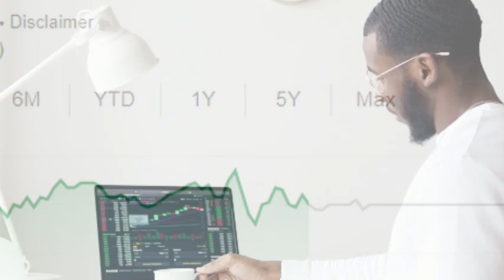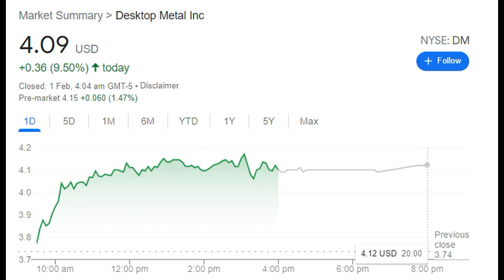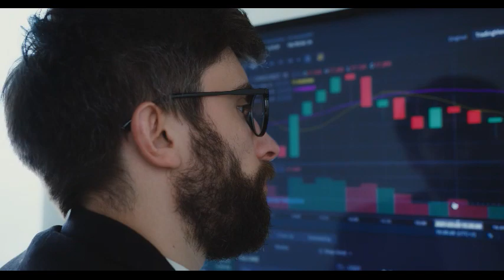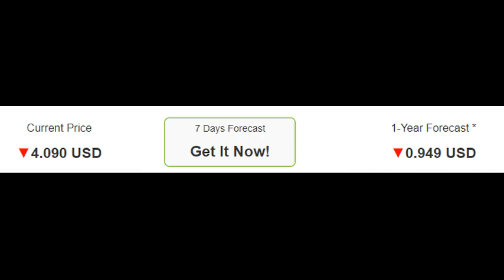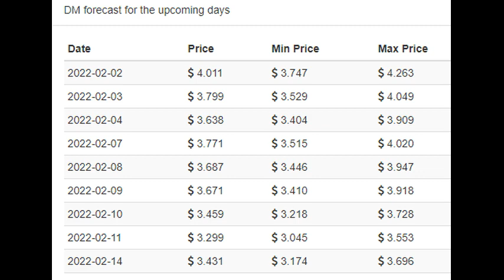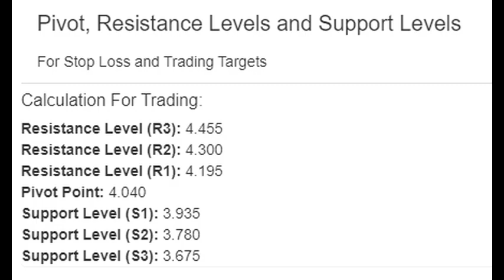NEGG STOCK | Desktop Metal Inc | NEGG STOCK FORECAST 2025 | NEGG STOCK ANALYSIS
(Updated on Jan 31, 2022)

High volatility in Desktop Metal, Inc. stock price on Monday which ended trading at $4.09

The Desktop Metal, Inc. stock price gained 9.07% on the last trading day (Monday, 31st Jan 2022), rising from $3.75 to $4.09. , and has now gained 3 days in a row. It will be exciting to see whether it manages to continue gaining or take a minor break for the next few days. During the day the stock fluctuated 11.50% from a day low at $3.74 to a day high of $4.17. The price has fallen in 6 of the last 10 days and is down by -5.98% for this period. Volume has increased on the last day along with the price, which is a positive technical sign, and, in total, 2 million more shares were traded than the day before. In total, 7 million shares were bought and sold for approximately $30.06 million.

The stock lies in the middle of a very wide and falling trend in the short term and further fall within the trend is signaled. Given the current short-term trend, the stock is expected to fall -53.77% during the next 3 months and, with a 90% probability hold a price between $1.39 and $2.06 at the end of this 3-month period. Do note, that if the stock price manages to stay at current levels or higher, our prediction target will start to change positively over the next few days as the conditions for the current predictions will be broken.

Signals & Forecast
A buy signal was issued from a pivot bottom point on Friday, January 21, 2022, and so far it has risen 16.52%. Further rise is indicated until a new top pivot has been found. Volume is rising along with the price. This is considered to be a good technical signal. Some negative signals were issued as well, and these may have some influence on the near short-term development. The Desktop Metal, Inc. stock holds a buy signal from the short-term moving average; at the same time, however, the long-term average holds a general sell signal. Since the longterm average is above the short-term average there is a general sell signal in the stock giving a more negative forecast for the stock. On further gains, the stock will meet resistance from the long-term moving average at $4.65. On a fall, the stock will find some support from the short-term average at $3.78. A break-up through the long-term average will give another buy signal, while a fall below the short-term average will add another sell signal and strengthen the general signal. Furthermore, there is currently a sell signal from the 3 month Moving Average Convergence Divergence (MACD).

Desktop Metal, Inc. finds support from accumulated volume at $3.90 and this level may hold a buying opportunity as an upwards reaction can be expected when the support is being tested.

This stock may move very much during the day (volatility) and with a very large prediction interval from the Bollinger Band this stock is considered to be "very high risk". During the last day, the stock moved $0.43 between high and low, or 11.50%. For the last week, the stock has had a daily average volatility of 10.20%.

Our recommended stop-loss: $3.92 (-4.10%) (This stock has very high daily movements and this gives very high risk. There is a buy signal from a pivot bottom found 6 days ago.)

Is Desktop Metal, Inc. stock A Buy?
Desktop Metal, Inc. holds several positive signals, but we still don't find these to be enough for a buy candidate. At the current level, it should be considered as a hold candidate (hold or accumulate) in this position whilst awaiting further development. We have upgraded our analysis conclusion for this stock since the last evaluation from a Sell to a Hold/Accumulate candidate.

Insiders are negative selling more shares than they are buying in Desktop Metal, Inc.
In the last 100 trades there were 82.86 million shares bought and 132.93 million shares sold. The last trade was done 36 days ago by Hindery Leo J. Jr. who sold 300 thousand shares. In general the insiders are selling more stocks than they buy. There can be a variety of reasons for this, but in general it can be considered as a negative signal.

Predicted Opening Price for Desktop Metal, Inc. of Tuesday, February 1, 2022

Fair opening price February 1, 2022
$4.00